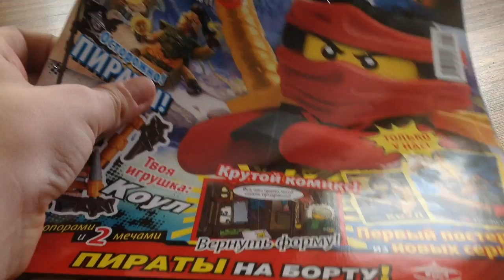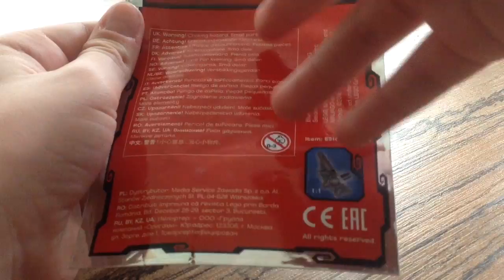10 Views Special Lego Cole Limited Edition From Belarus